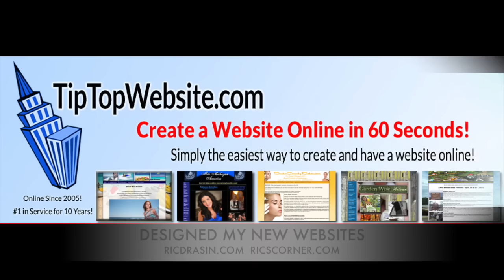NECK WORK & IT'S BENEFITS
This is a must watch.  Too many are falling short of a powerful looking neck and you need to have one to go with the rest of the body.
Ric's tip of the week!!!